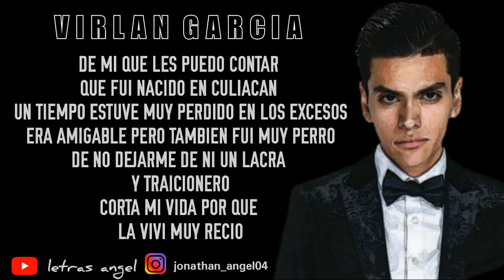El Viaje Demi Vida (LETRA) - VIRLAN GARCIA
Con Este Contenido No Gano Ingresos, Ni Busco Dañar Ah Alguien, Solo Se Hace Por Compartir Lo Más Nuevo de Música del Género Regional. Si Los Actores O Dueños De La Música Creen Que no Debe Estar Aquí, Díganmelo En Los Comentarios Y Inmediatamente lo Borro